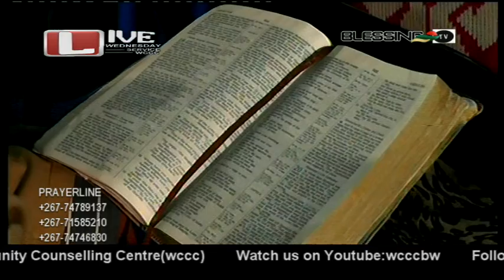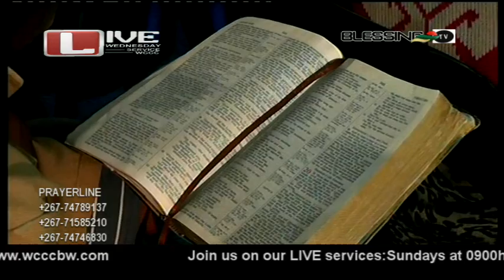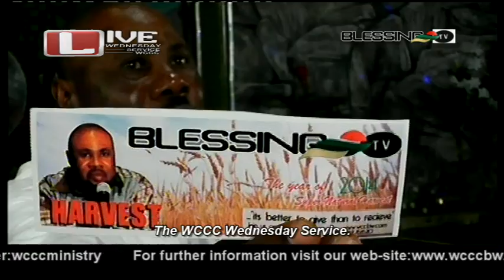THE WCCC WEDNESDAY SERVICE & full deliverance with prophecy